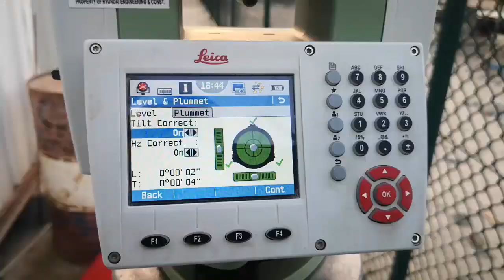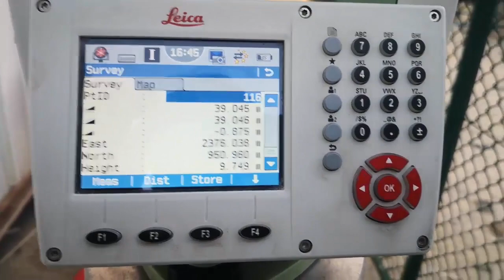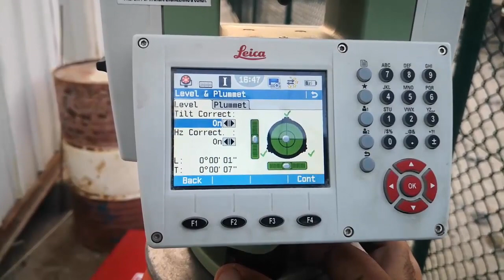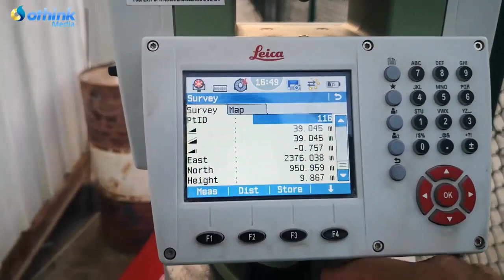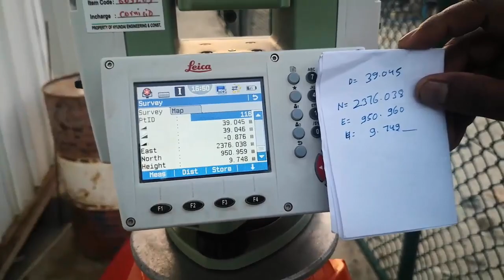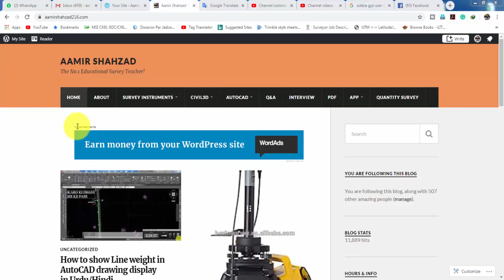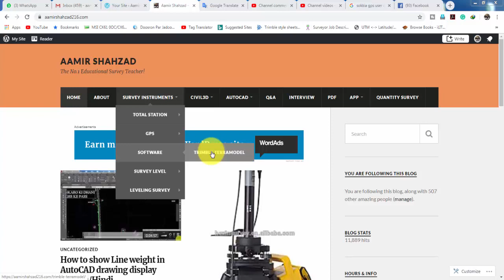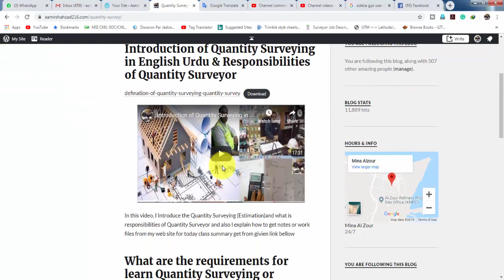What is the function of the tilt correct in Leica Total Station TS09 Plus in Urdu/Hindi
This is a requested video from Herry bahi, He asks me about tilt correct on and off function. So in this video, I explain how we can work with tilt correct off option